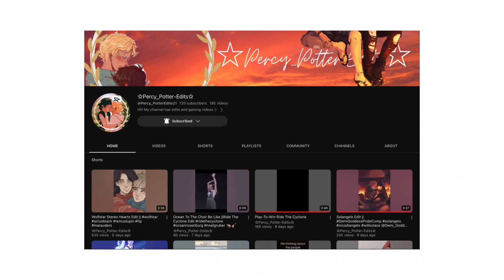Underrated Youtubers that deserve more sub/views!!